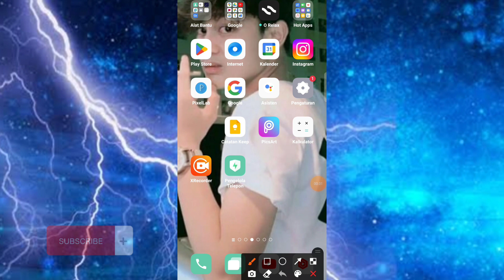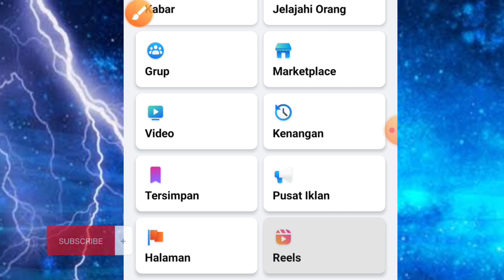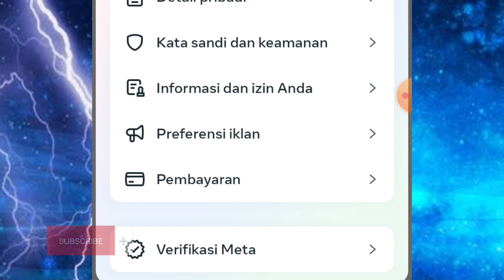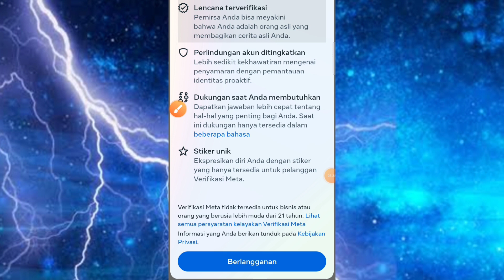Cara Menampilkan Menu Verifikasi Meta Lencana Centang Biru Di Facebook